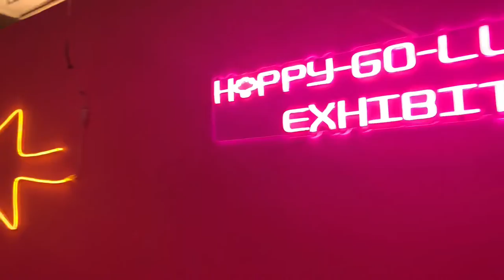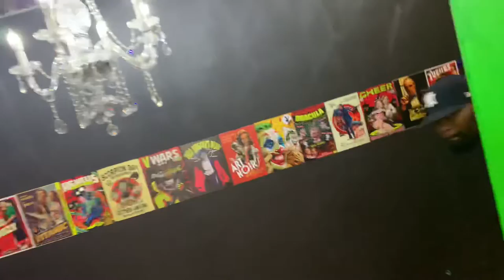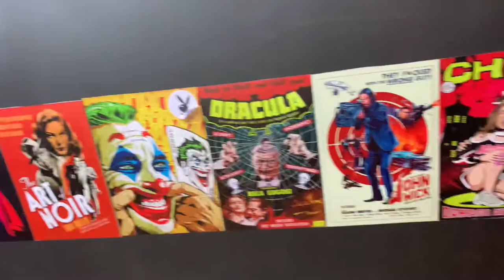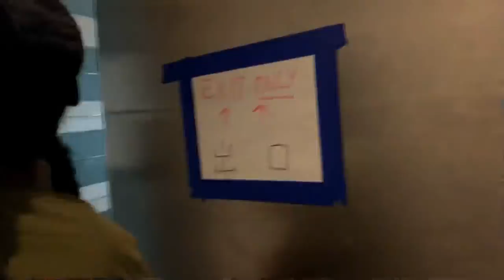LEITOMAZ- Happy Go Lucky Exhibit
This the way the Gallery was before they changed out the instillations..